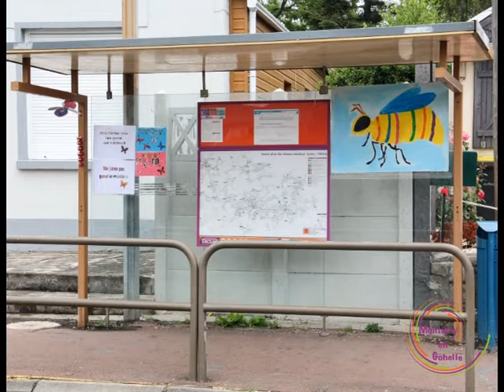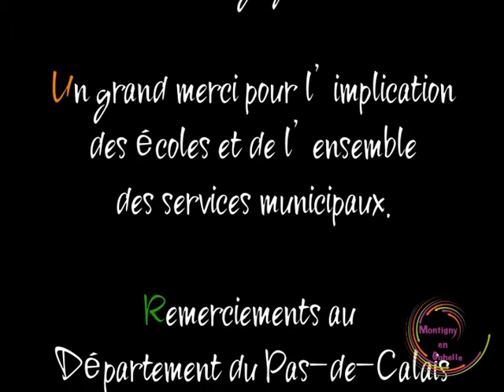Les arts a l'école 2017